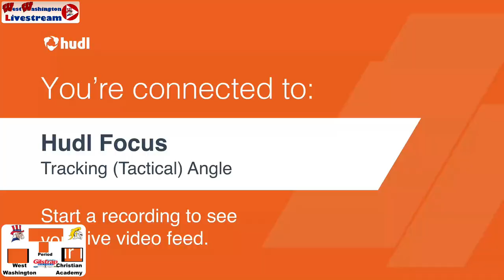24 Girls Basketball JV Christian Academy vs West Washington 14 November 2023 05 52 03 PM